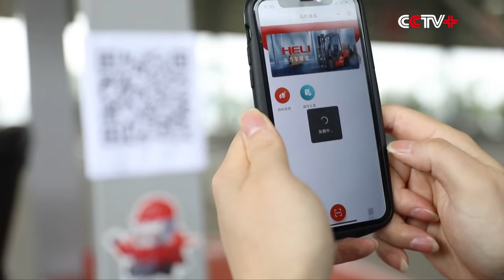China's Manufacturing Sector Speeds Up Digital, Green Transformation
Leading manufacturing enterprises across China are accelerating digital and green transformations of their products and services to seek high-quality development and higher profit.